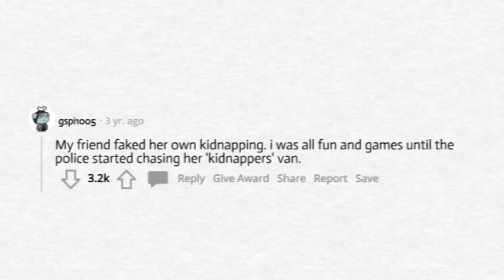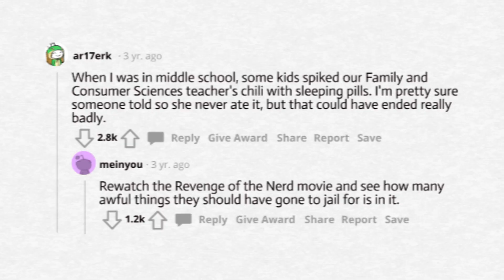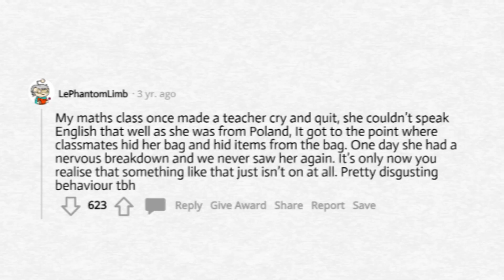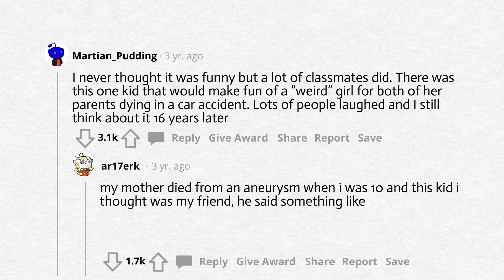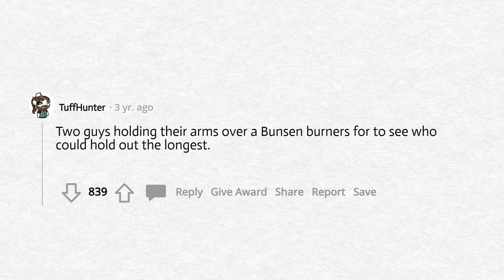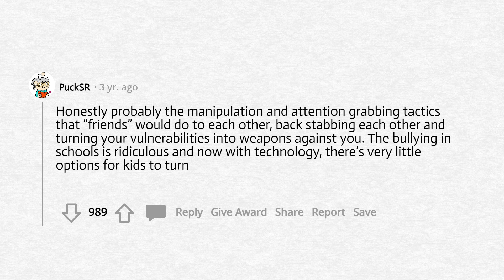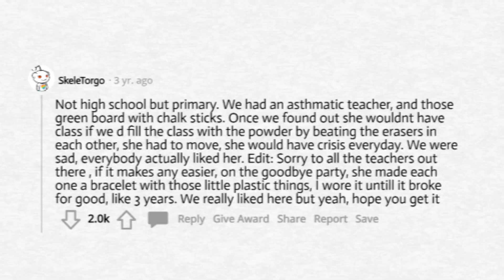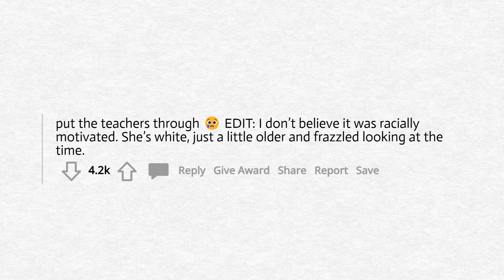What's Something That Was Normal Back In School But Now You Realize It Was Awful?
Love Reddit but don't have time to read?

There is a solution—listen to the best Reddit Stories without distracting from important tasks. UPQ is a channel dedicated to Reddit, where you will find real voice acting on subreddits such as AskReddit, AMA, IAmA, AskGirls, and more.

Discover the secret to boosting your YouTube channel with TubeMagic. Click below and start growing your audience today!

Unlock the Magic with TubeMagic! 🚀